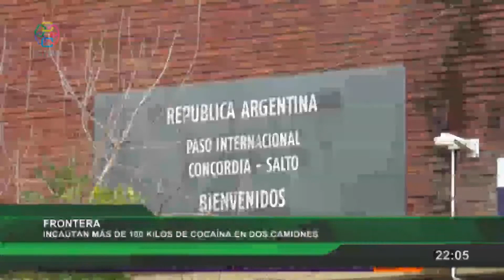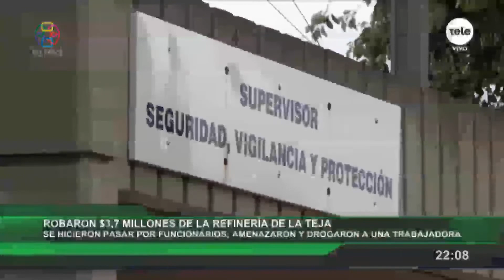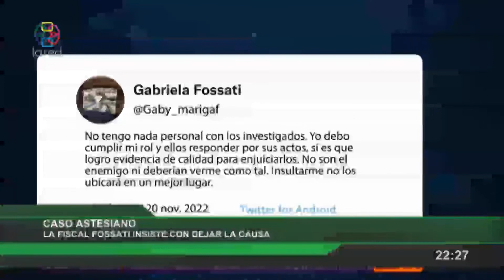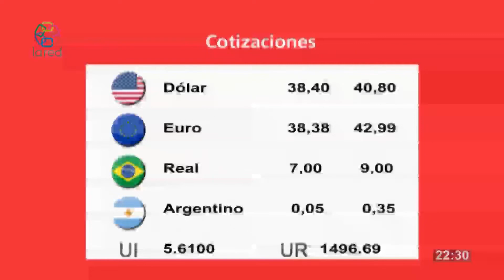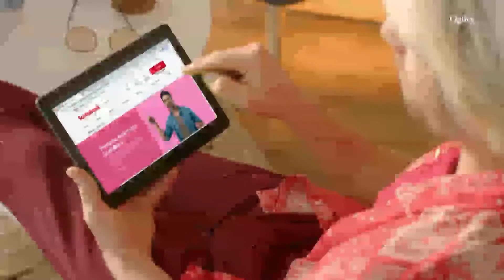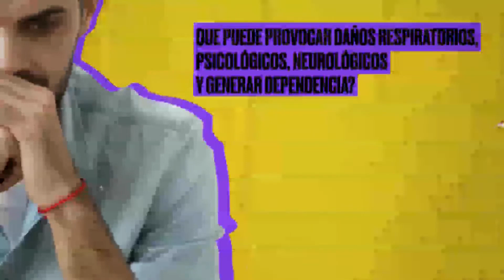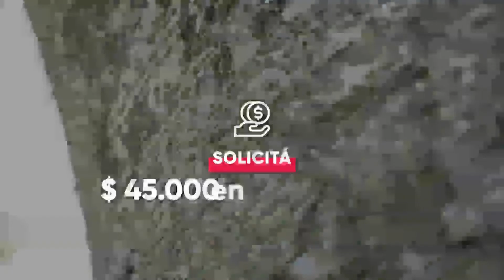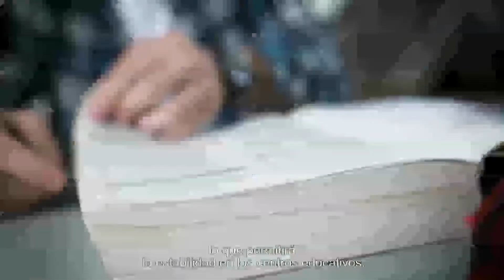Red Informativa Edicion Central 21 11 2022 p1